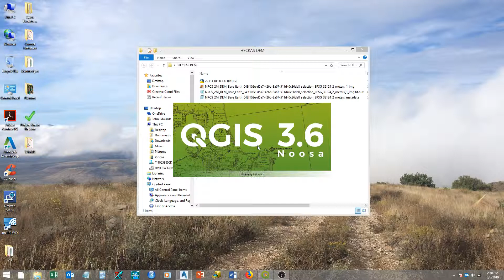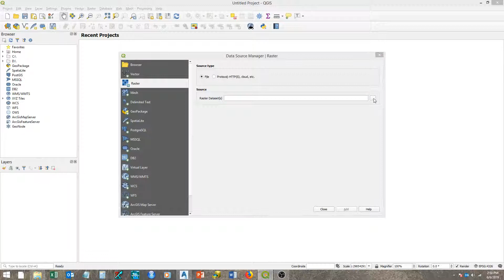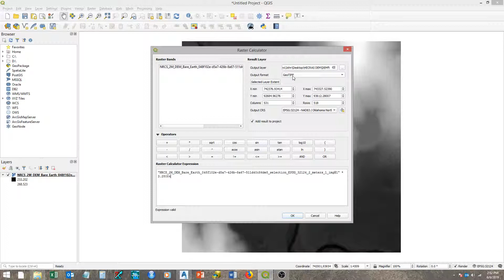2 - DEM m to ft conversion in QGIS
Easily convert DEM elevations from meters (standard) to feet in QGIS